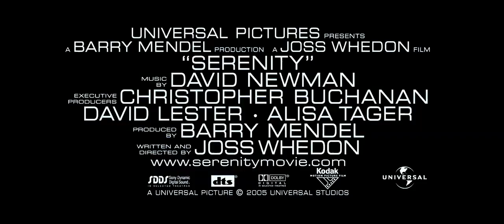Firefly - Serenity - Trailer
Firefly - The Complete Series

For More Movies Informations and Reviews

Firefly is an American space western television series created by writer and director Joss Whedon, under his Mutant Enemy Productions label. Whedon served as executive producer, along with Tim Minear.

Five hundred years in the future, there's a whole new frontier, and a crew of the Firefly-class spaceship Serenity is eager to stake a claim on the action. They'll take any job, legal or illegal, to keep fuel in the tanks and food on the table. But things get a bit more complicated after they take on a passenger wanted by the new totalitarian Alliance regime. Now they find themselves on the run, desperate to steer clear of Alliance ships and the flesh-eating Reavers who live on the fringes of space.

Actors: Nathan Fillion, Gina Torres, Alan Tudyk, Morena Baccarin, Adam Baldwin

Special Features
Disc 1:
Trailers: Dollhouse Fox Promo, Buffy Series on DVD, Angel Series on DVD
Serenity (Part 1 & 2)
Commentary by Executive Producer Joss Whedon and Nathan Fillion
The Train Job
Commentary by Executive Producers Joss Whedon and Tim Minear
Bushwhacked
Shindig
Commentary by Writer Jane Espenson, Morena Baccarin and Costume Designer Shawna Trpcic

Format: AC-3, Color, Dolby, DTS Surround Sound, Dubbed, Subtitled, Widescreen, Closed-captioned
Genres: Drama | Sci-Fi